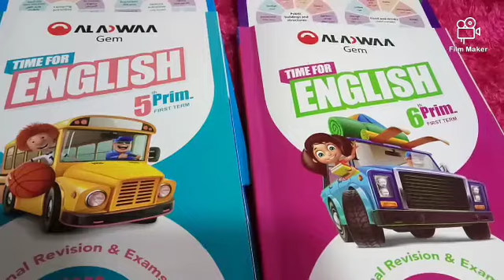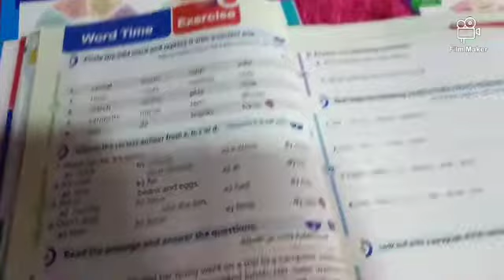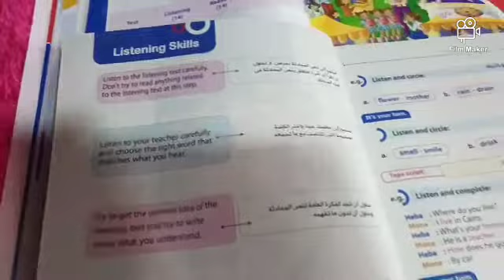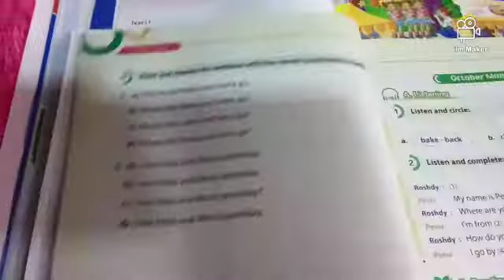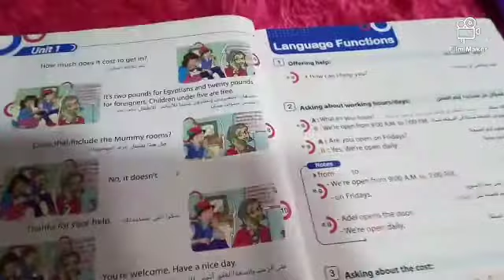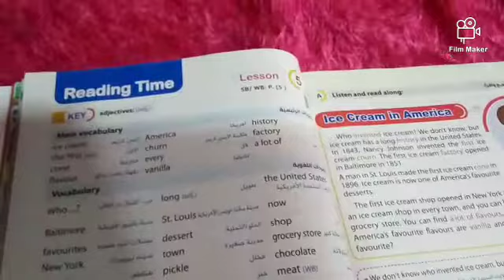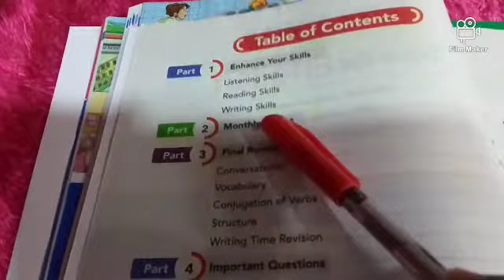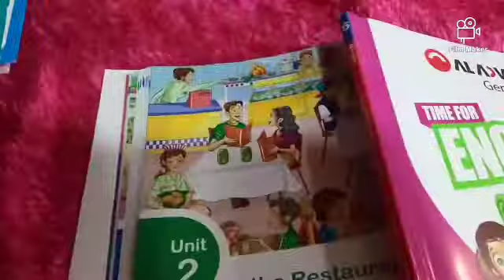عرض لكتاب جيم الأضواء للصف الخامس والسادس الابتدائي ترم أول انجليزي2022